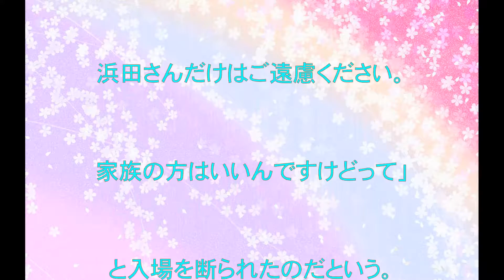浜田雅功,ユニバーサル・スタジオ・ジャパン,ダウンタウン,ごぶごぶ,毎日放送,吉村由美,動画